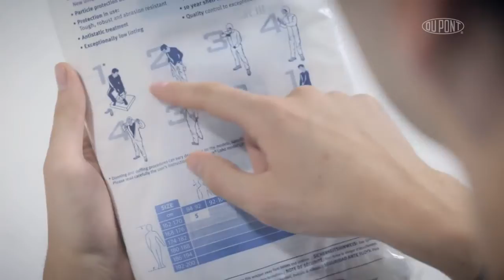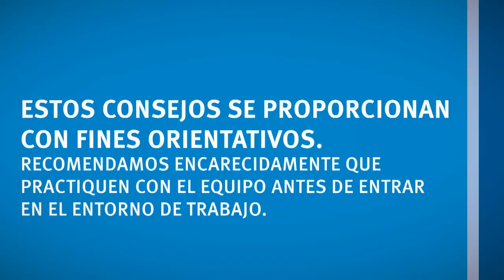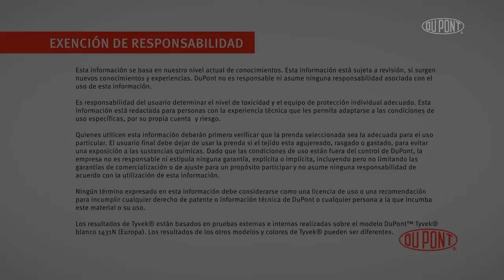EPI - Como ponerse un buzo desechable